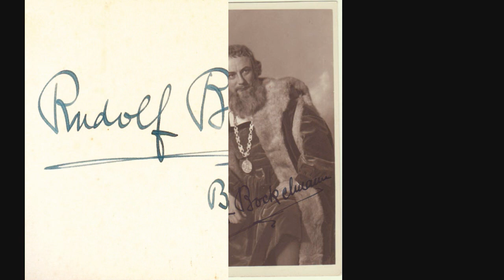RUDOLF BOCKELMANN singt " DIE NÄCHTLICHE HEERSCHAU "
Rudolf Bockelmann singt  "Die nächtliche Heerschau" von Carl Loewe ( 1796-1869)
Michael Raucheisen, Klavier
31. Mai 1943

Nachts um die zwölfte Stunde
Verläßt der Tambour sein Grab,
Macht mit der Trommel die Runde,
Geht wirbelnd auf und ab.

Mit seinen entfleischten Armen
Rührt er die Schlägel zugleich;
Schlägt manchen guten Wirbel,
Reveill' und Zapfenstreich.

Die Trommel klinget seltsam,
Hat gar einen starken Ton,
Die alten toten Soldaten
Erwachen im Grabe davon;

Und die im tiefen Norden
Erstarrt in Schnee und Eis,
Und die in Welschland liegen,
Wo ohnen die Erde zu heiß;

Und die der Nilschlamm decket
Und der arabische Sand,
Sie steigen aus den Gräbern
Und nehmen's Gewehr zur Hand.

Da kommen auf luftigen Pferden
Die toten Reiter herbei,
Die blutigen alten Schwadronen,
In Waffen mancherlei.

Und um die zwölfte Stunde
Verläßt der Feldherr sein Grab,
Kommt langsam hergeritten,
Umgeben von seinem Stab;

Er trägt ein kleines Hütchen,
Er trägt ein enfach Kleid,
Und einen kleinen Degen
Trägt er an seiner Seit'!

Der Mond mit gelbem Lichte
Erhellt den weiten Plan,
Der Mann im kleinen Hütchen
Sieht sich die Truppen an.

Die Reihen präsentiren
Und schultern das Gewehr,
Dann zieht mit klingendem Spiele
Vorbei das ganze Heer.

Die Marschäll' und Generale
Schliessen um ihn den Kreis,
Der Feldherr sagt dem Nächsten
Ins Ohr ein Wörtchen leis';

Das Wort geht in die Runde,
Klingt wieder fern und nah':
»Frankreich« heißt die Parole,
Die Losung: »Sanct Helena«.

Das ist die große Parade
Im Elyseischen Feld,
Die um die zwölfte Stunde
Der tote Cäsar hält.

Joseph Christian Freiherr von Zedlitz (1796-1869)